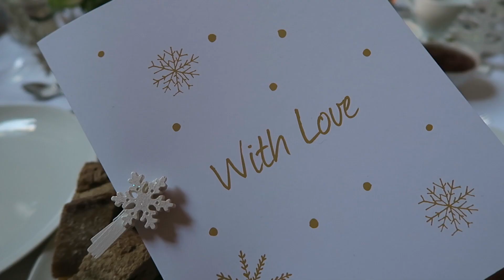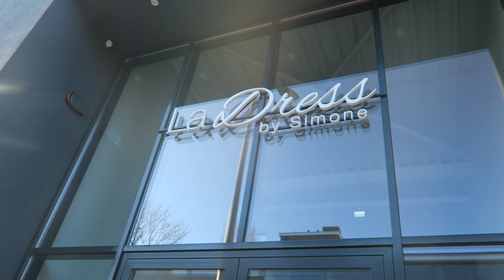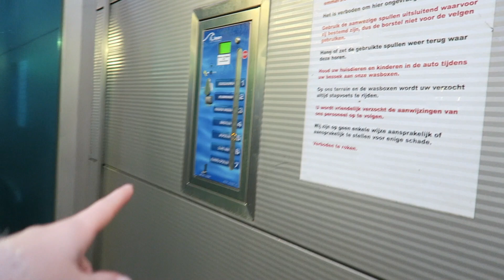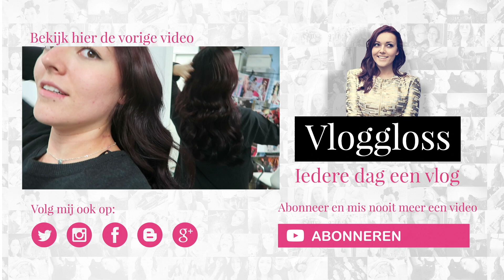Naar cat café met Awisa | Vloggloss 394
Welkom op het youtube channel Vloggloss! Hier vind je iedere dag een vlog van mijn leven, deze vlog is van exact een week geleden. Ik ben fulltime beautyblogger en beautyvlogger (check mijn hoofdkanaal en blog Ik vlog precies een week vooruit, dus wat je nu ziet is een week geleden gebeurd. Ik maak deze video's met veel liefde en ik hoop dat je er iets uit kan halen voor jezelf :)

FAQ

Nee, respecteer mijn privacy please :) Als je me wilt ontmoeten kan dat bij de Beautygloss Party, die organiseer ik speciaal om iedereen in het echt te zien :)